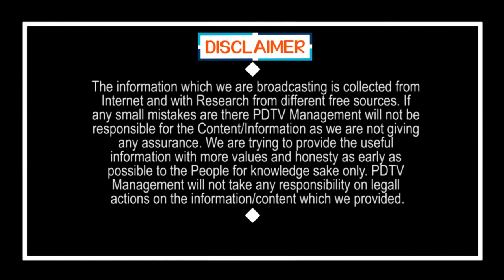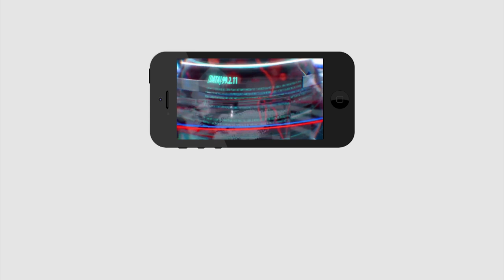Common man fire on BJP | ఆలయం విషయం లో బీజేపీ డ్రామా